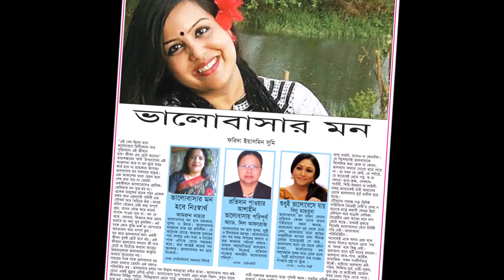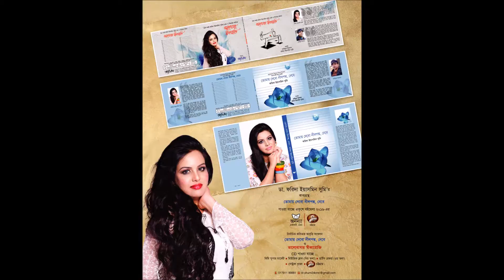19 apon gopon priyo tumi